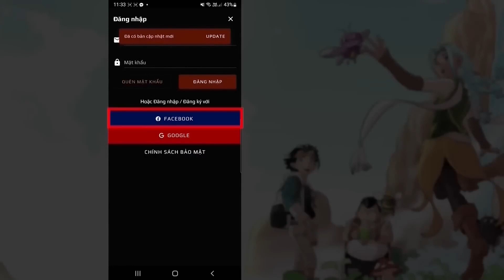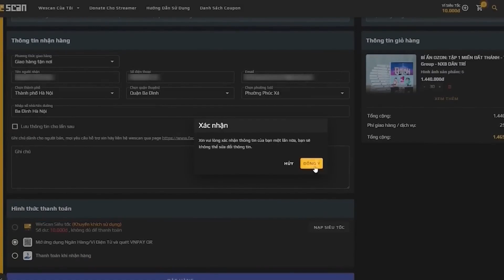COLUMBUS CÓ PHẢI NGƯỜI CHÂU ÂU ĐẦU TIÊN PHÁT HIỆN RA CHÂU MỸ?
Christopher Columbus là một nhà thám hiểm người Italia đã tình cờ tìm ra châu Mỹ và cuộc hành trình của ông đã đánh dấu sự khởi đầu cho nhiều thế kỷ thuộc địa xuyên Đại Tây Dương. Nhà thám hiểm Christopher Columbus đã thực hiện bốn chuyến đi xuyên Đại Tây Dương từ Tây Ban Nha: vào các năm 1492, 1493, 1498 và 1502. Ông đã quyết tâm tìm ra một con đường thủy trực tiếp về phía tây từ châu  u đến châu Á, nhưng không bao giờ thành công. Thay vào đó, ông tình cờ tìm đến châu Mỹ. Mặc dù không thực sự “khám phá” ra cái gọi là Thế giới Mới - hàng triệu người đã sống ở đó, nhưng hành trình của Columbus đánh dấu sự khởi đầu hàng thế kỷ thám hiểm cùng thời kỳ thuộc địa Bắc và Nam Mỹ.